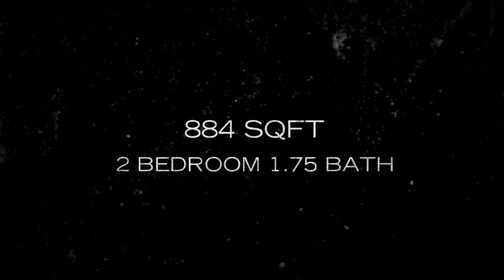3905 4th Ave NE Seattle WA. Lake and City View Condo for sale by Greg Lussier, CHMS.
Spacious 2 bedroom 1.75 bath condo showcasing spectacular panoramic views of Lake Union and the Seattle Skyline! At 884 sqft, this wonderful unit features tons of natural light and a large balcony off the family room with wood burning fireplace. Master suite features a .75 bath, walk-in closet and personal view balcony. Unit has one reserved parking space in the common garage. The Seville is conveniently located close to UW, Burke-Gilman Trail & Gas Works w easy access to I5 & Hwy 99.